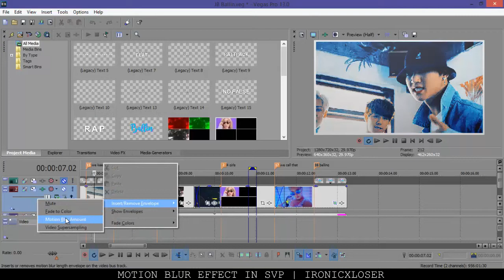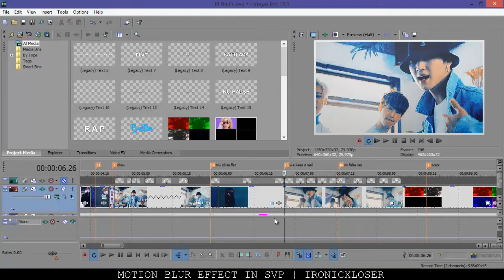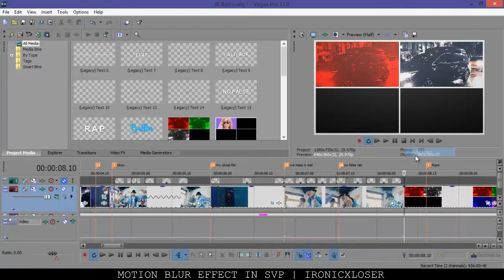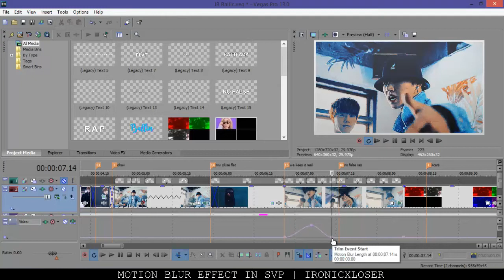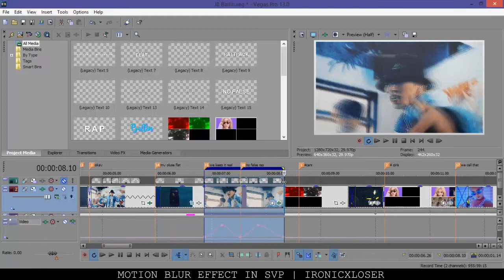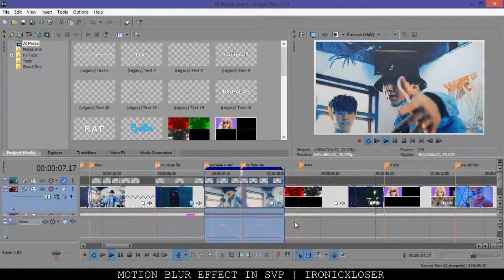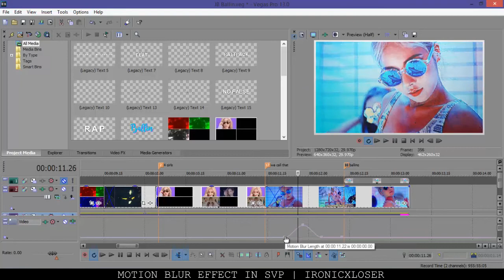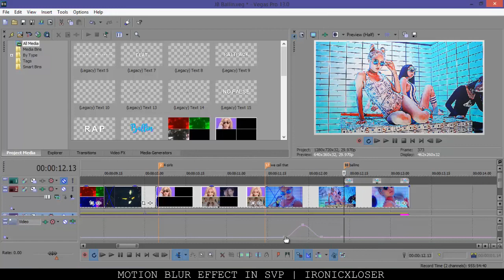[TUTORIAL] MOTION BLUR EFFECT || SVP 13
Here is a new sony vegas pro tutorial for you all. It's a simple motion blur effect and it makes your video's look kinda cool. One of my friends taught me this and I wanted to share it with you all. So I hope you all like and will  use this effect.